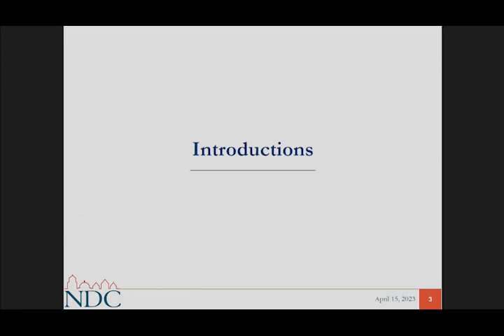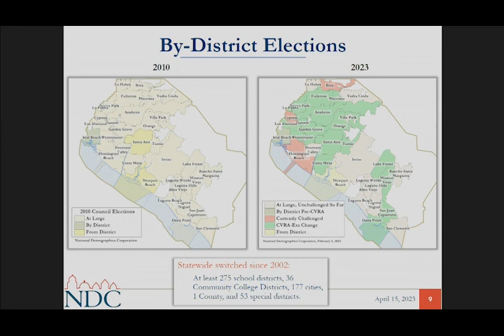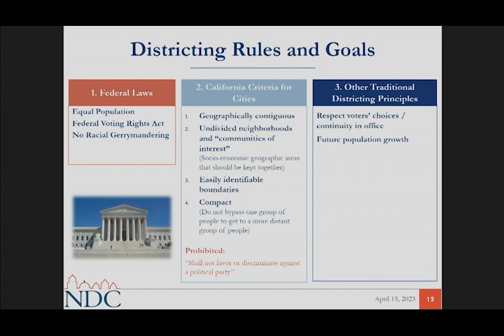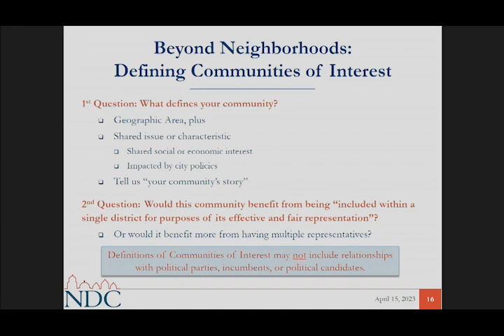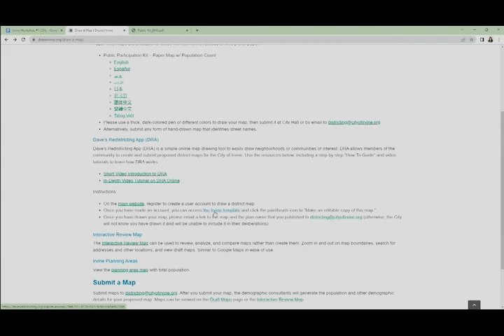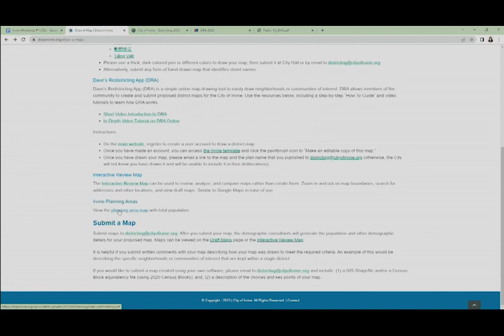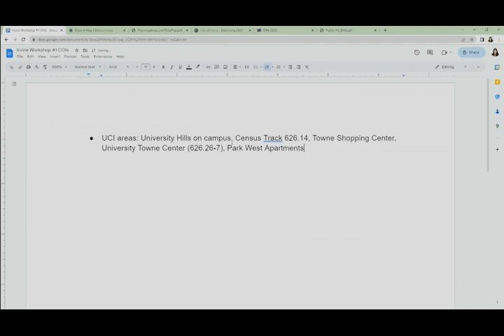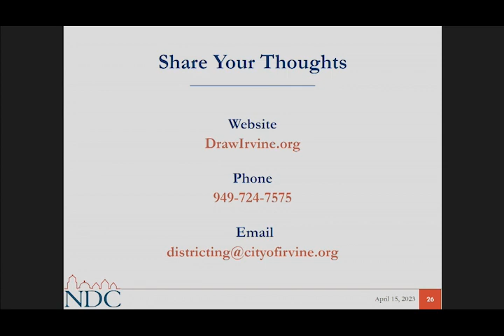Council Districting & Expansion Community Workshop - April 15, 2023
Video recorded coverage of the Irvine Districting Community Workshop held at City Hall on April 15, 2023.